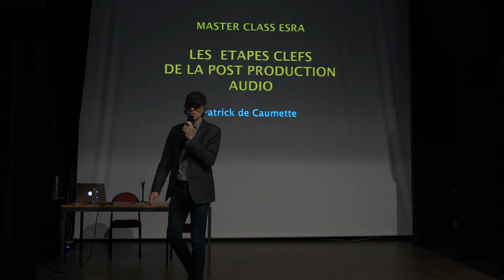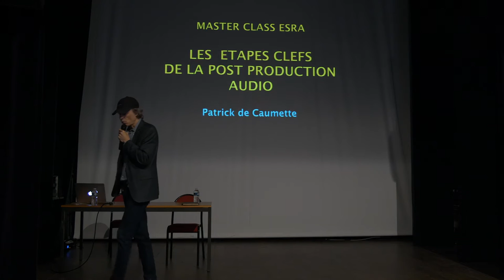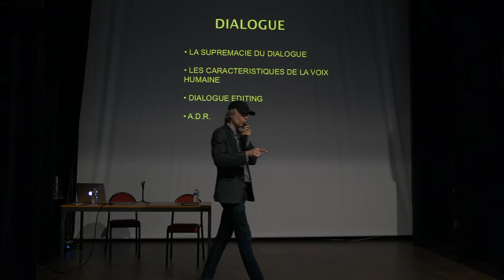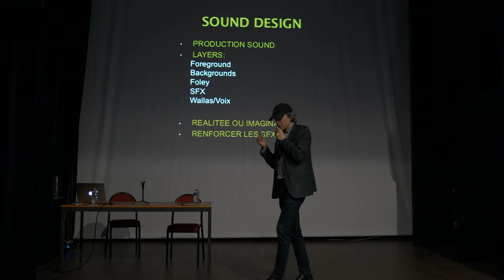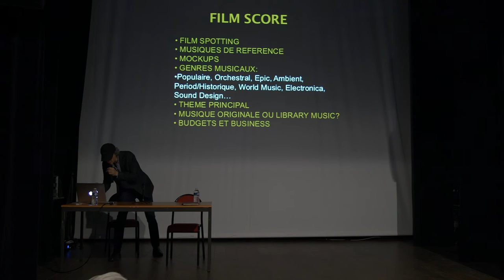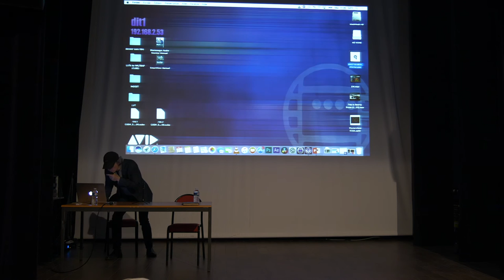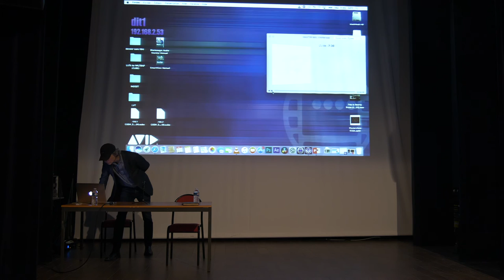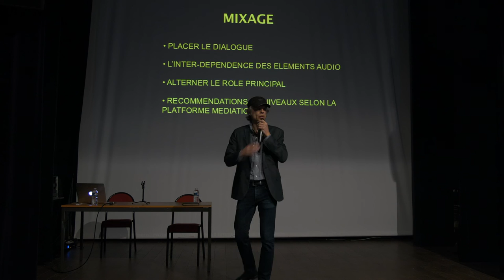Masterclass avec Patrick de Caumette - Les étapes clefs de la postproduction audio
A l'occasion du Festival de Cannes 2019, Patrick de CAUMETTE, compositeur, directeur audio, producteur et guitariste, lauréat de cinq Mid-Atlantic EMMY Awards, a tenu une masterclass mercredi 22 mai à l’Auditorium du lycée Carnot à Cannes.
Cette masterclass, organisée par l'ESRA, portait sur les 4 étapes de la post-production audio en s’appuyant sur des exemples de ses créations : film score, dialogue, sound design, mixage.